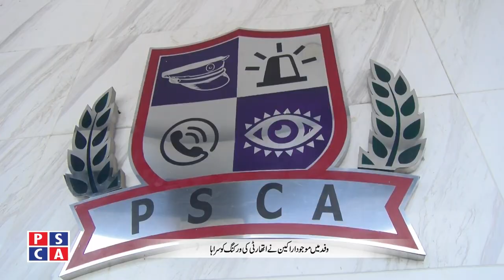Delegation of LCCI Anjuman-e-Tajran Lahore visited Punjab Safe Cities Authority | PSCA TV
Delegation of LCCI Anjuman-e-Tajran Lahore visited Punjab Safe Cities Authority. Members of delegation shared their own experience when Safe Cities Authority helped them out in a time of need. They also appreciated the working of modern policing in Lahore.